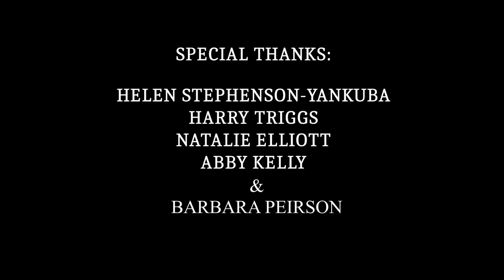NASTY by Rio Topley and Amy Stephenson-Yankuba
Nasty: Big girls being gross, mean and sexy.

Age guideline: 16+

Writers, director and performers:
Rio Topley is a current MA Theatre Practice student at the UoE. In 2018, Rio directed the Lakeside Theatre TAS Pantomime, ‘Journey to Oz’ with Georgie Kirk. In 2019, Rio performed at the Edinburgh Fringe Festival with ‘millennials and other terrible things’ with their production of 10:31 MCR.

Amy Stephenson-Yankuba is a current MA Theatre Practice student at the UoE. Amy has previously participated in scratch nights at the Mercury Theatre, performing a piece of her own new-writing as well as that of others. Her most recent work includes doing a voiceover for a mental health webseries for children.

Together, Topley and Stephenson-Yankuba have created many pieces of theatre, including ‘The Sirens’ (in collaboration with Georgie Kirk), performed at the Lakeside Theatre in 2019.

‘Nasty: Big girls being gross, mean and sexy’ uncovers the inner worlds of two girls in their early twenties who battled with their body image, eating habits and their compulsive need for self-pleasure all the way through their teenage years. Sit tight and hold on to your nose as they take you on a wild ride, exposing what it really meant to be a big girl in a society that worshipped the thigh gap. Be prepared for shocking revelations which will challenge every notion of femininity you may have encountered, and some things that will make you question the humanity of the performers entirely. ‘Nasty’ is an explosion of honesty, bodily fluids and uncomfortable conversations that the big girls feel are long overdue.
Performers are Rio Topley and Amy Stephenson-Yankuba

Trigger warnings - Anorexia, Bulimia, mentions of self harm, scenes that some may find distressing, strong language.

Find out more on the Mercury Online Festival Emerging Artist.

Mercury Online Festival - line up